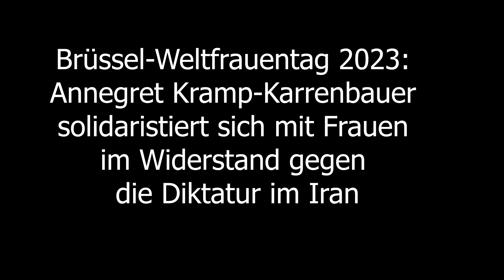Weltfrauentag 2023: A. Kramp-Karrenbauer solidaristiert sich mit Frauen gegen die Diktatur im Iran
Am 4. März veranstaltete der iranische Widerstand eine Konferenz zu Ehren des Weltfrauentages, an der mehrere renommierte Führungspersönlichkeiten aus Europa und den USA teilnahmen und ihre Unterstützung für die iranische Volksrevolution zeigten, wobei der Schwerpunkt auf der führenden Rolle der Frauen lag. Die Hauptrednerin war Maryam Rajavi, die gewählte Präsidentin des Nationalen Widerstandsrates Iran (NWRI). Zu weiteren Rednerinnen gehörte die frühere CDU-Bundesvorsitzende und Bundesverteidigunsministerin Annegret Kramp-Karrenbauer. Im Folgenden finden Sie ihre Rede:

„Liebe Freundinnen und Freunde eines freien, eines demokratischen Iran, eines Iran, in dem Frauen und Männer gleich und frei und sicher leben können. Es ist eine große Ehre für mich, heute hier zu Ihnen sprechen zu können. Und es ist eine besondere Ehre, nach Maryam Rajavi sprechen zu können. Es ist eine besondere Herausforderung.

Ich sehe in den Nachrichten die Bilder der vielen Frauen, der vielen jungen Frauen, auch der Männer, die Tag für Tag im Iran auf die Straße gehen. Und diese Bilder machen mich demütig. Als Frau und als Mutter von drei Kindern frage ich mich: Hätte ich die Kraft, auf die Straße zu gehen? Hätte ich die Kraft, meine Kinder gehen zu lassen, um gegen ein Regime zu kämpfen, von dem ich weiß, dass es mich verhaftet, dass es mich foltern und dass es mich töten kann?

Diese Kraft, die die Frauen im Iran zeigen, ist ein Zeichen von Menschlichkeit, von Entschlossenheit, die weit über die Grenzen des Irans hinausreichen. Sie sind eine Inspiration für Frauen auf der ganzen Welt und insbesondere für uns, die wir als Frauen in einer freien Welt leben dürfen.

Wir können nicht für unsere Schwestern im Iran auf die Straße gehen. Aber wir können alles tun an internationaler Unterstützung, um ihnen jeden Tag zu zeigen und zu beweisen: Ihr seid nicht alleine. Wir stehen an eurer Seite und wir kämpfen mit euch.

Und Maryam Rajavi hat es gesagt. Es geht nicht darum, den Frauen ein wenig mehr Freiheit zu lassen. Es geht nicht darum, den Zwang zum Tragen eines Kopftuchs abzuschaffen. Es geht um etwas ganz Fundamentales, um das Recht jedes Menschen, egal ob Frau oder Mann, egal ob jung oder alt, egal ob einer Minderheit oder einer Mehrheit angehörend, sein Leben so zu gestalten, wie er oder sie es möchte. Das ist ein Menschenrecht, das ist unveräußerlich. Und um dieses Recht kämpfen die Menschen im Iran. Und wir kämpfen mit ihnen.

Dieses Regime ist ein mörderisches Regime, weil es Terroristen und Fundamentalisten unterstützt, weil es alles verhindert, um mit seinen Nachbarn in Frieden zu leben. Es ist ein Regime, das den Namen Gottes und die Religion missbraucht. Es ist ein Regime, das schwach ist. Wie viel Angst muss ein Regime haben vor Kindern, vor Jugendlichen, vor Frauen, wie viel Angst muss es haben, wenn es Tag für Tag seine eigene Zukunft, seine eigene Jugend ins Gefängnis steckt, vergiftet, foltert oder tötet? Ein solches Regime muss fallen und dafür kämpfen sie, dafür kämpfen wir.

Und deshalb geht es um mehr. Und es geht gerade nicht darum, eine Diktatur durch eine andere zu ersetzen.

Es geht darum, aus dem Iran das zu machen, was Maryam Rajavi, was die Vereinigte Opposition in ihrem Plan dargelegt hat, ein demokratischer, ein freier, ein friedlicher Iran, einer, der nicht Angst und Schrecken verbreitet für die eigene Bevölkerung und für die Menschen außerhalb des Landes, sondern der ein Beispiel ist, ein Beispiel für Frieden, für Freiheit und für Demokratie. Auch darum braucht es die internationale Unterstützung, denn es geht am Ende auch um unser eigenes Interesse und deswegen sind wir heute hier zusammengekommen.

In Erinnerung an diejenigen, die jetzt gerade in den Gefängnissen sitzen, die jetzt von Todesstrafe bedroht sind; aus Verpflichtung zu ihnen müssen wir aufstehen, müssen wir als internationale Gemeinschaft sagen: Das ist nicht der Kampf der Iranerinnen und Iraner allein, das ist unser Kampf, sie kämpfen auch für uns und wir stehen an ihrer Seite.

Lassen Sie mich den amerikanischen Präsidenten Joe Biden zitieren: Diktaturen und Diktatoren verstehen keine Appeasementpolitik. Sie verstehen nur eine Antwort. Und diese Antwort kann nur lauten: Nein, nein, nein.

Wir stehen zusammen mit euch im Iran, um Nein zu sagen zu einem Regime, das Angst davor hat, dass Menschen politisch selbst bestimmen können, wie und von wem sie regiert werden wollen. Wir wollen Ja sagen zu einem Iran, der frei ist. Wir wollen Ja sagen zu einem Iran, der demokratisch ist. Und wir wollen Ja sagen zu einer internationalen Politik gegenüber dem Iran, welche die Menschen in diesem Widerstand im Iran nicht nur mit Reden und Worten unterstützt, sondern mit Taten. Und deswegen muss am internationalen Frauentag unsere Forderung sein: Die Revolutionsgarden müssen auf die Terrorliste und zwar so schnell wie möglich.

Am Ende könnt nur ihr das Regime besiegen, aber wir können euch dabei helfen.“